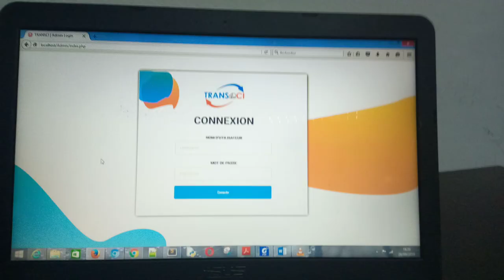Pitch de présentation de mon rapport de stage.